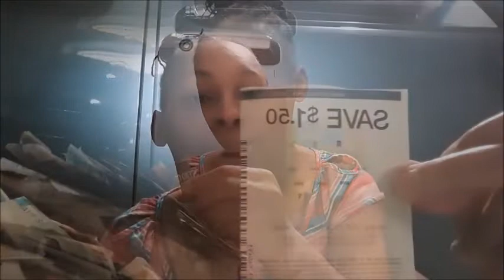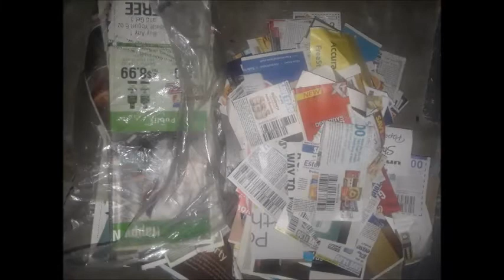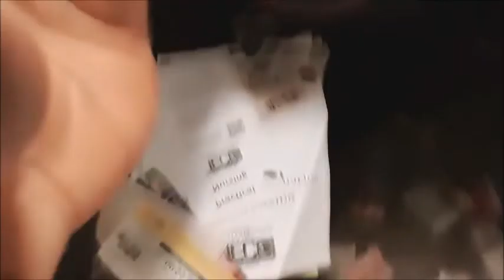me trying to be a coupon parson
memory time in 2015 seen a you tube channel with coupon and i was like wow u can buy food cleaning thing to with coupon that so cool so start to cut up the coupon  put in my bag and first i use the coupon was at Walmart buy food and had a coupon one of food it take off 50 % and i was happy do coupon .